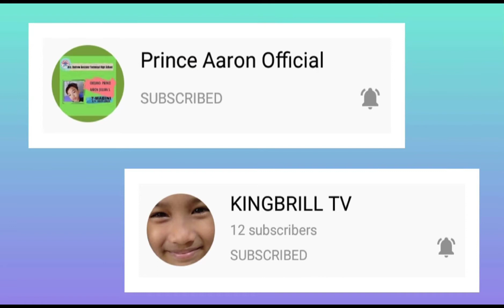MIKE DELTA FORCE MONTHLY MEETING || 08-14-2022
MDF Apalit Chapter para sa kanilang meeting na magaganap sa araw din nayon regarding sa monthly report..

✓Sa mga kapatid ko po GUARDIANS na may pangarap mag karoon ng mataas na ranking gawin nyo lang po ung 3T.

3T = Time * Treasure * Talent

Longlive GUARDIANS.

8 HEALTH BENEFITS OF OYSTER MUSHROOMS

1. Immune support system
2. Lowering highblood pressure
3. Regulating chilesterol level
4. Building strong bones
5. Anti-Inflammatory properties
6. Anti-Cancer properties
7. Protecting the heart against cardiovascular disease
8. Defends against  neurodegenerative diseases